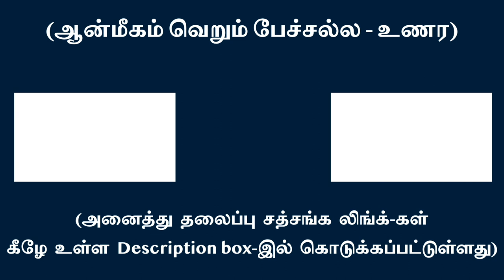ஜீவப்பிரதிபிம்பங்கள் கடுகளவும் ஆன்மப்பொருளை உணர்த்தாது | சுவாமி அருணாசல ரமணன்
Reflections as separate egos cannot make one to realize THE SELF l Swami Arunachala Ramanan